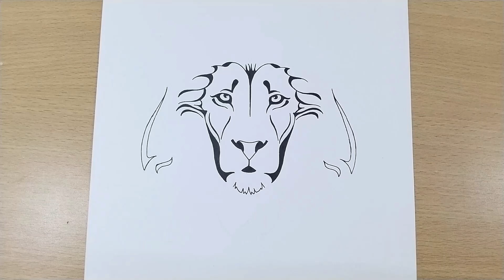how to draw a lion step by step | lion drawing easy step by step | liondrawing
here you can learn to draw  a lion drawing easily with a pencil. learn how to draw  a lion drawing easy for beginners. how to draw  a lion face easy for beginners. Learn how to draw  a lion face easily. Learn how to draw  a lion drawing easily with a pencil.  a lion drawing easy portrait drawing tutorial using a pencil. creative easy pencil sketch drawing of  a lion face. portrait drawing tutorial for beginners pencil step by step video. easily understood detailed method to help for beginners and kids.
★Easy, simple follow along with drawing lessons for beginners..
★DIY's and Coloring Pages and Activities can also be found here!
★Celebrate Mother's Day, Father's Day, Christmas, Valentine's, New Year, Birthdays, etc. with Cute drawings just for the occasion!